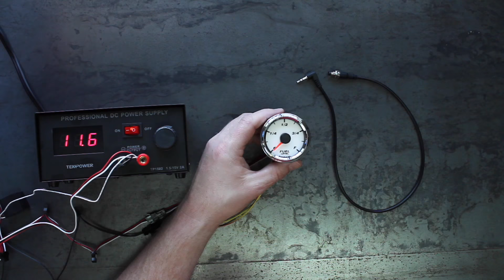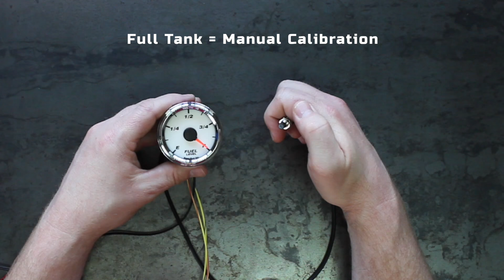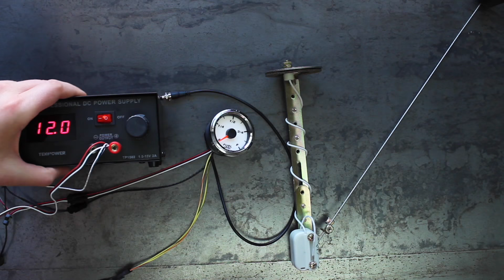How To Calibrate Your Fuel Level Gauge To Any Fuel Sensor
A step-by-step process on how to calibrate your Speedhut fuel level gauge to any fuel sensor, which includes fuel level gauge manual calibration and setting the full and empty conditions.